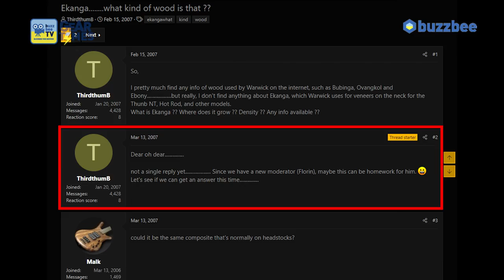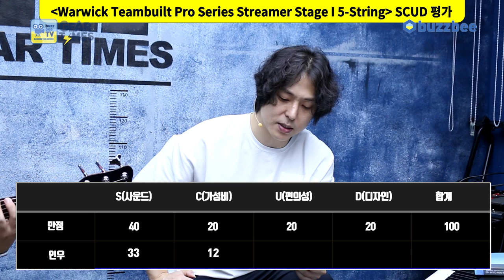[GearTimes 3788회] 워윅 Warwick 베이스 Teambuilt Pro Series Streamer Stage I 5-String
워윅 Warwick 베이스 Teambuilt Pro Series Streamer Stage I 5-String

0:00 오프닝
2:34 스펙(Spec)
4:48 사운드 테스트(Sound test)
8:41 시연 (Demo)
11:05 한줄평
11:55 점수